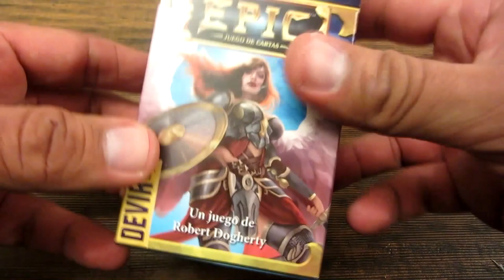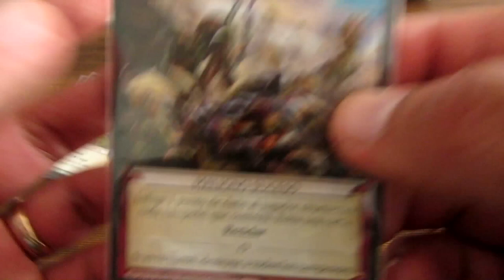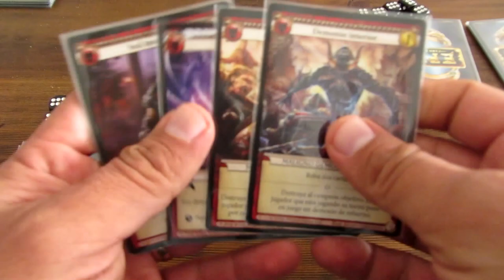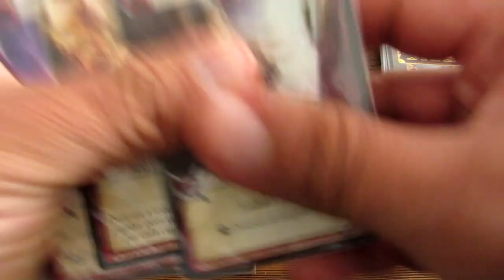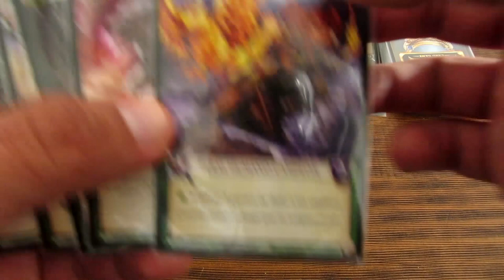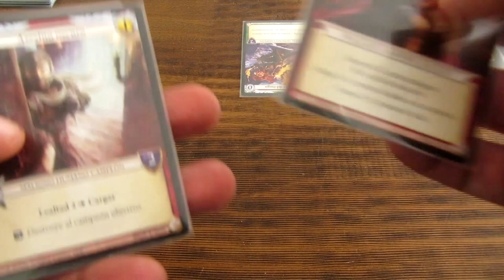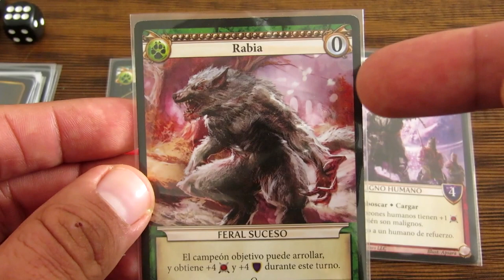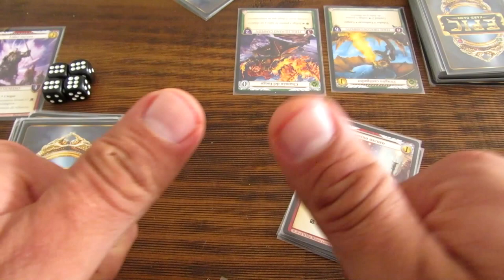T26 Tutorial: Epic El Juego de Cartas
Hoy hago un rápido recorrido por Epic el Juego de Cartas. Batallas épicas con todas las ventajas y características de los juegos de cartas intercambiables en un sólo mazo